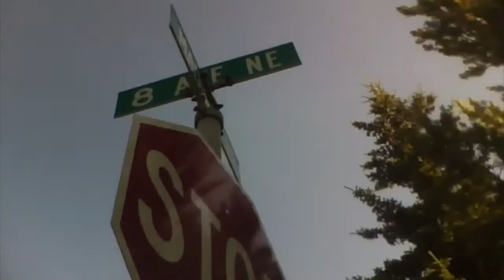Isao Tomita - Syncopated Clock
Syncopated Clock - Isao Tomita - from the album: Tomita's Greatest Hits
TYJ